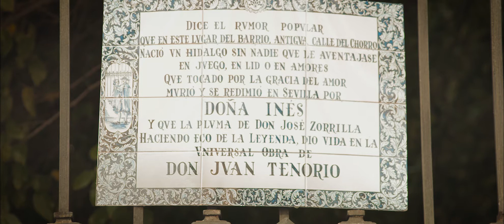Tenorio Mendocino de Guadalajara